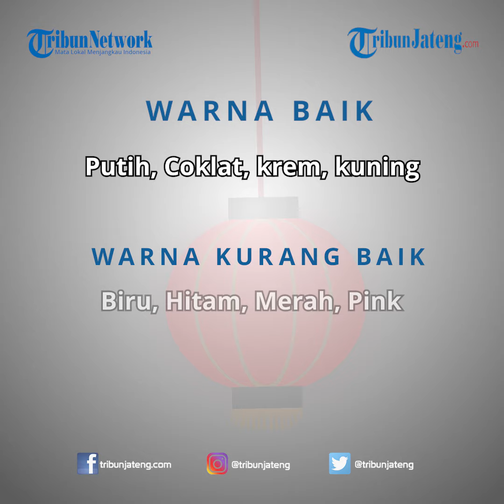Peruntungan Shio Harian Kamis 21 Januari 2021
Simak kalender peruntungan shio besok Kamis 21 Januari 2021 dari pakar Fengshui Semarang, Tjeng Sindhu Berlian, bagi yang memerlukannya.